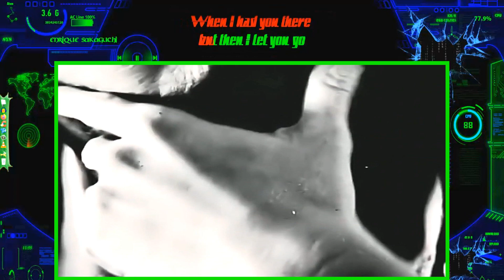Harry Nilsson - Without You